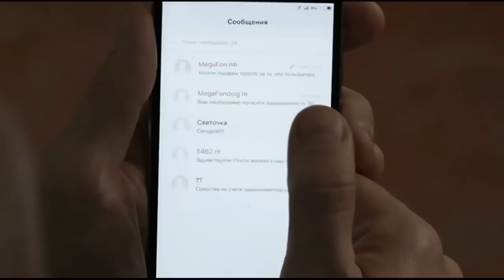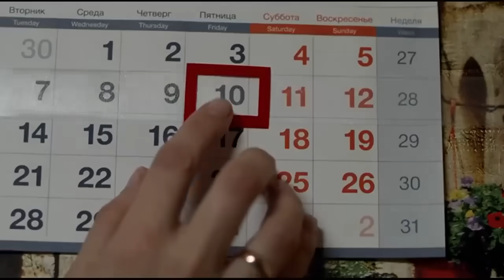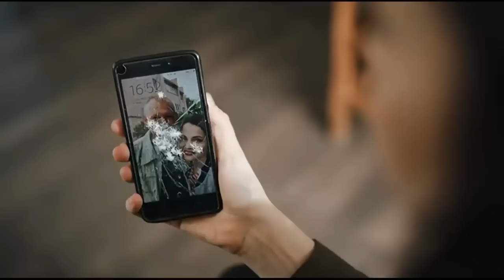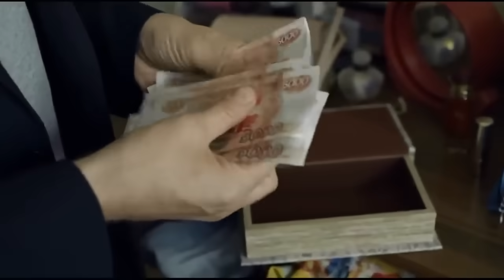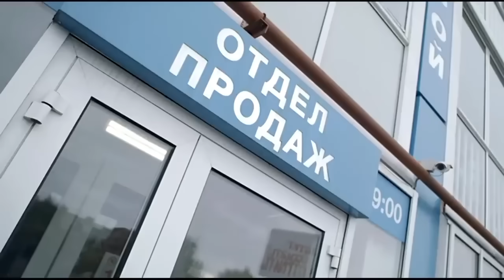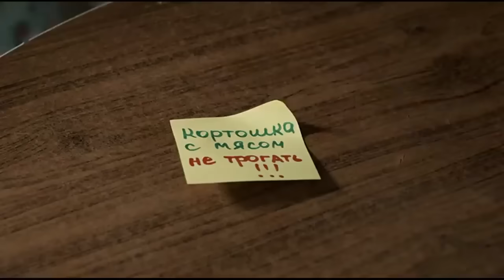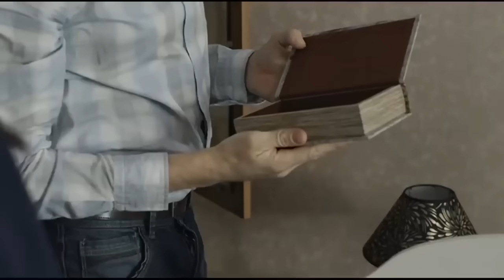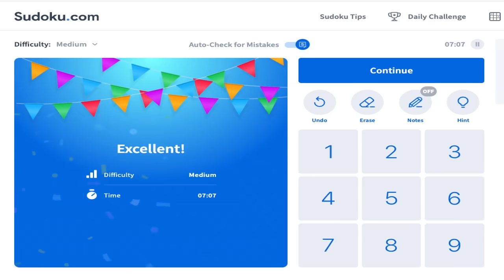ЛЕТНИЙ СНЕГ 2022 Трогательный Сериал !! | Новинки Русские Мелодрамы HD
Пара проживает вместе уже второе десятилетие. Жена любит мужа бескорыстно, но тем не менее она становится всё более требовательна к нему, особенно когда её продвинули по карьерной лестнице. Муж не понимает почему она так хочет чтоб он начал свой бизнес, так как он уже привык к своему образу жизни и спокойствию. Встречая другую женщину, он влюбляется в неё, таким образом убегая от своей жены и её требований. Насколько он поступил правильно - покажет время. Любовница моложе жены, и возможно есть у неё подводные камни о которых он ещё не знает!

ЛЕТНИЙ СНЕГ

Все

мелодрамы
русские мелодрамы
russkie seriali 2022 новинки
мелодрамы 2022 новинки
мелодрамы 2022 новинки русские
мелодрамы 2022
мелодрамы новинки русские
российские мелодрамы 2022 новинки
русские сериалы 2022 новинки
русские фильмы 2022